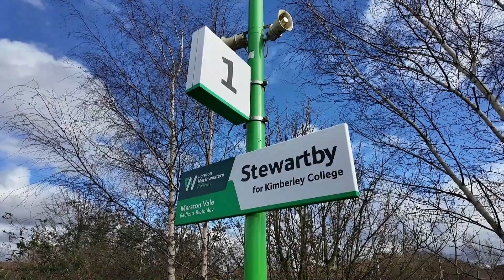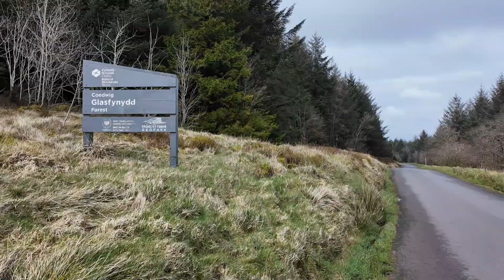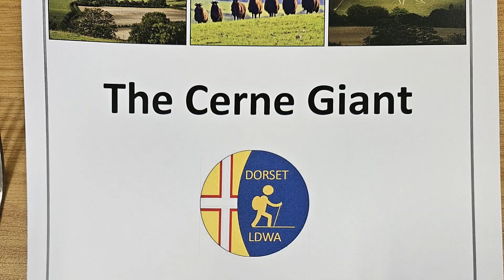Training Highlights - Mar 2024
Latest updates and training highlights from @smilersteve